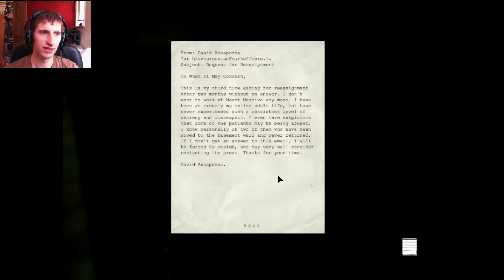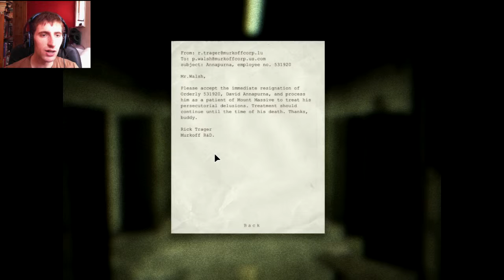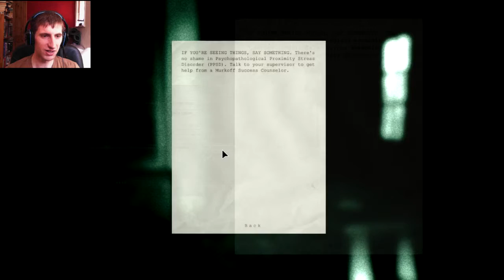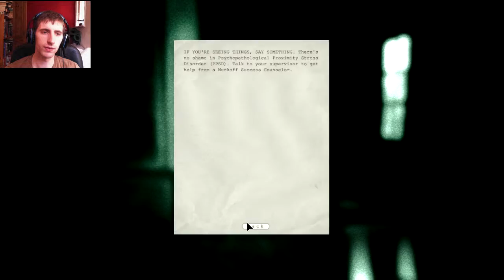OUTLAST EPISODE 12 FUCK YOU DOC EAT LIFT DICKBOX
finally this is done rendering 6 GODDAMN HOURS THIS TOKE FUCKING FANCY FIRE EFFECTS THAT DONE IT! LOL